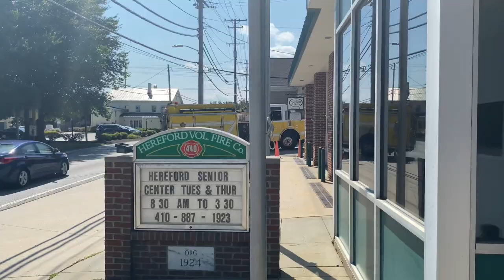Hereford VFC Engine 441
Being moved around for photos. This rig is soon to be put for sale.